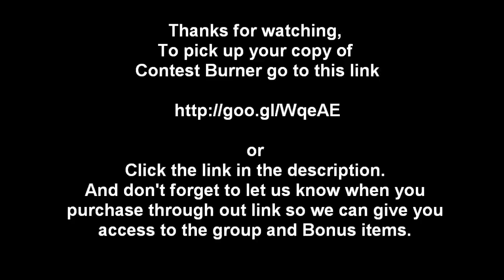Contest Burner WSO Launch 4/15/2013